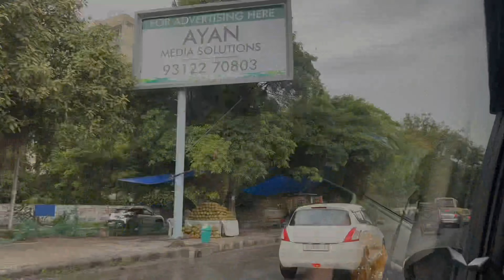Saw my dad’s picture after so long 🥹 | went out for sheeha and 24/7 🥳